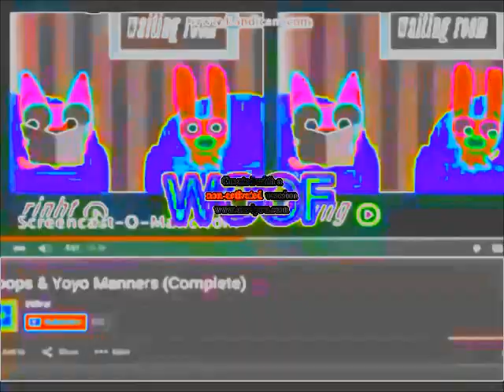Klasky Csupo Baby Mozart All We Have To Say is Hi Cinamon Toast Crunch P2E & More in Sailor Moon Maj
or, the title was too long.